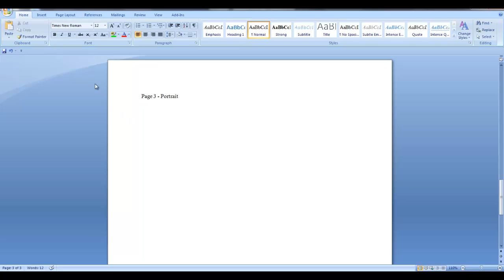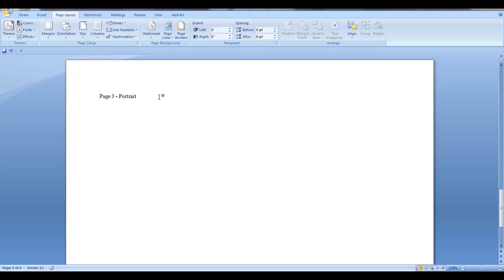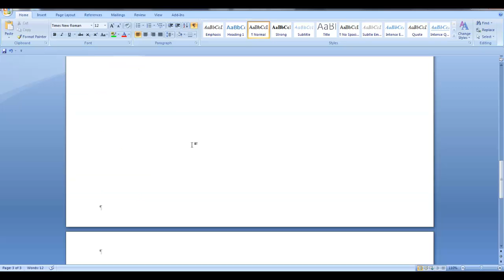Word 2007 Removing Portrait Page after Landscape Page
Sometimes you want the Landscape page to be the last page in your document. Learn how to delete the Portrait page after the Landscape page.